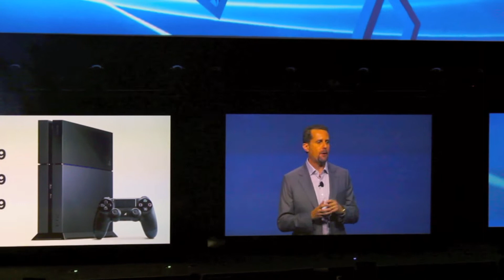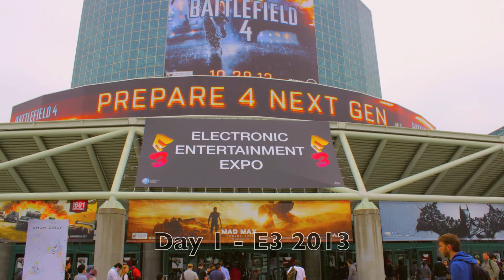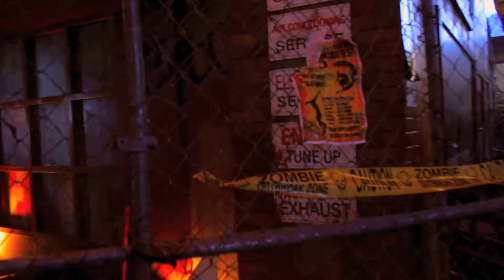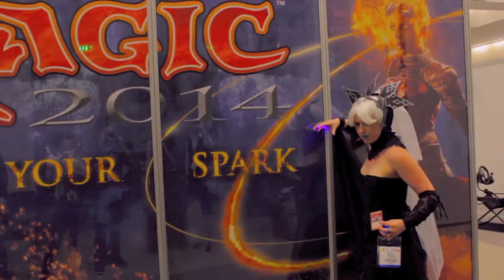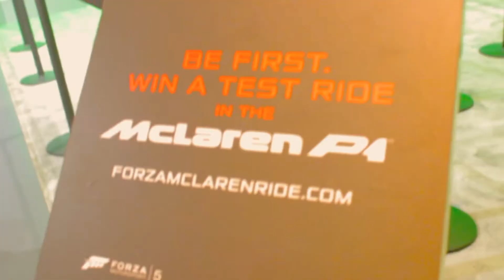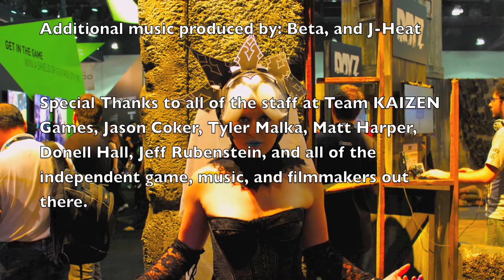Team KAIZEN at E3 - Documentary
Here is a documentary I shot featuring "Team KAIZEN", an indie game development studio from Great Falls, Montana at "E3 2013". Follow these wide eyed game developers, as they venture through the video game industry's biggest yearly event held in Los Angeles, CA.

To me though, what it is truly about is watching a group of people who have been struggling to make a name for themselves in the gaming industry, finally feel like they are starting to belong. After being tested by life's hardships, their creativity, passion for achieving their goals, and relentless dedication to their craft has brought them to the point of being thought of as peers, by people within an industry that they admire and long to be a part of.

Shot and Edited by: Christopher G. Contreras
Filmed on a Canon T3i.

Additional footage shot by: Josh Hughes

The music featured in the film, can all be found in "Team KAIZEN's" upcoming Mobile/PC game "Burst"!